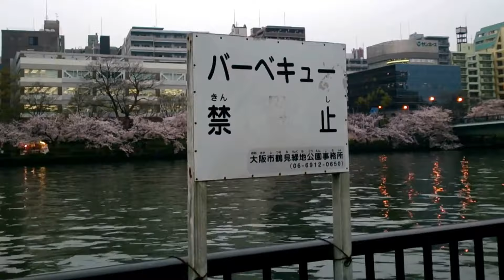Kema Sakuranomiya park Osaka city Kansai Region,Japan 7th April,2017 MOV 0019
Kema Sakuranomiya park Osaka city Kansai Region,Japan 7th April,2017